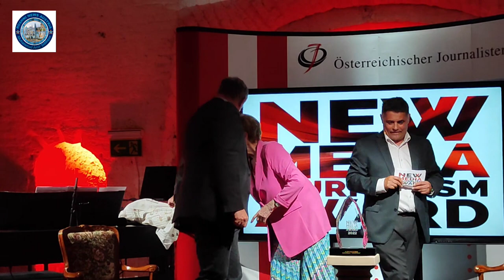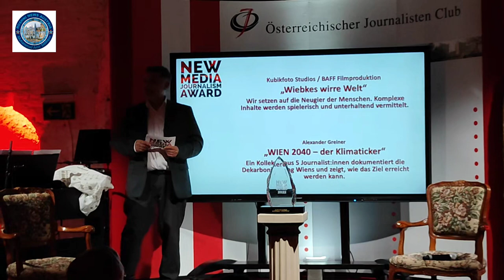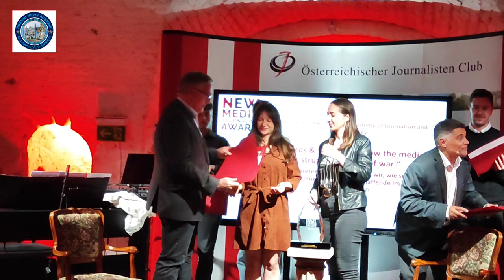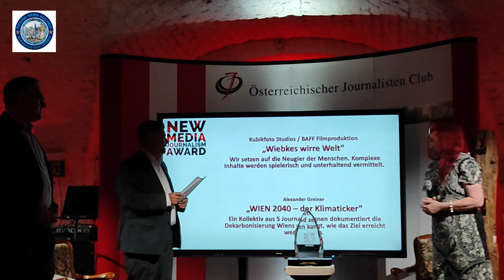THE AUSTRIAN JOURNALIST INNER CLUB Organized by the NEW MEDIA JOURNALISM AWARDS@AssociatedPress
THE AUSTRIAN JOURNALIST INNER CLUB Organized by the festive awarding of the NEW MEDIA JOURNALISM AWARDS:

Report Muhammad Amir Siddique Journalist Vienna Austria.

THE AUSTRIAN JOURNALIST INNER CLUB Organized by the festive awarding of the NEW MEDIA JOURNALISM AWARDS. Program held by SCHLOSS NEUGEBAUDE 1110 VIENNA JUNE 13, 2023 7:00 PM.
Jury
Chaired by John Duke

Milady Bogner, Mano Brandmaller, Luca Camiel, Sabrina Cerepak, Peter Dominger, Pascal Dricot,

Athena Gliopoulou, Nina Greimel, Thomas Hafner, Andreas Huber, Lis Hutter, Jeanne Jirges, Julius Kratky

OJC Board

President: Ing. Norbert We

Vice President, Mag. Christian Stöger

Dipl. Ing. (FH) Alexander Acaris

Sylvia Bachschwell John Herzog Mag. Gabriela Straka, EMBA Doris Zucker

THE AUSTRIAN JOURNALIST INNER CLUB
Organized by the festive awarding of the
NEW MEDIA JOURNALISM AWARDS

The nominees are (in alphabetical order of the project titles)

Moment.at

Jelena Pantic-Panić and the Momentum Institute team

Munich 72

Matthias Leitner & Eva Deint

Wiebke's confused world BAFF film production and cubic photo

Vienna 2040 the climate ticker Alexander Greiner

words & weapons -

How the media struggle in times of war Free Tech Axel Springer Academy of Journalism and Technology Kevin Culina und 19 Journalistenschülerinnen

Welcome Ing. Norbert Welzl OIC President Presentation of the nominated projects.
Musical interludes, award ceremony through the program. Also John Herzog Member of the C Board.